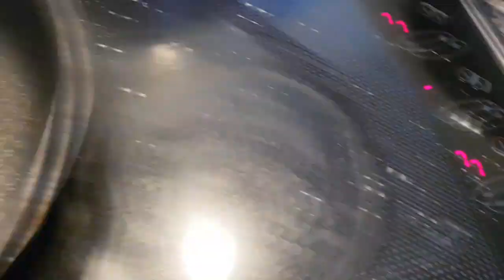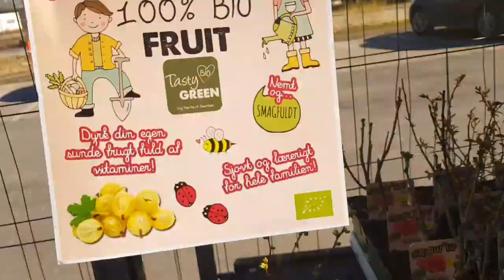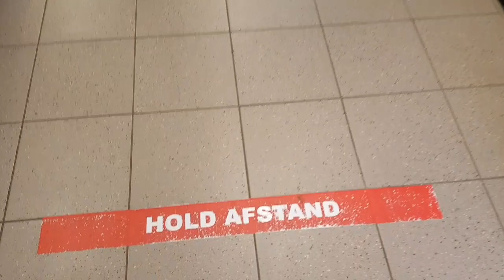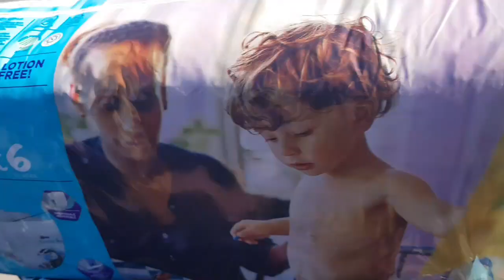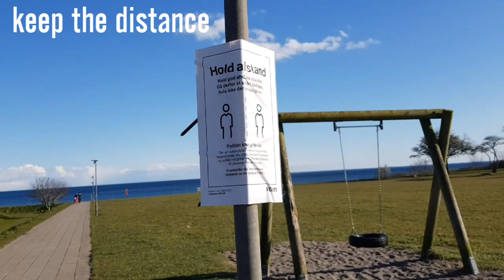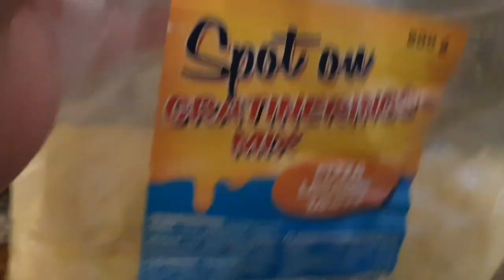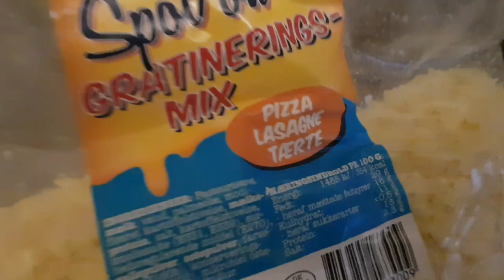Cooking & grocery in Corona crisis// Pakistani Danish MoM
Danish routine life od desi mom